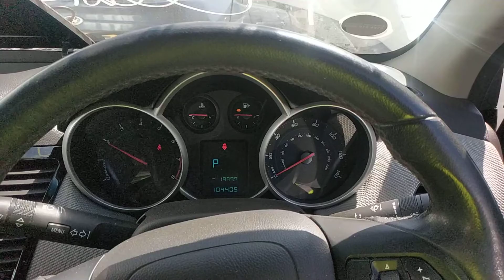Разборка Chevrolet - Cruze 2009-2015, 1.6 Инжектор (VIN: KL1JA69E9BK099654) DE11JMV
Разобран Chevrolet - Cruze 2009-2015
Основные характеристики:
Год выпуска: 2011
Объём двигателя: 1.6
Тип двигателя: Бензин
Коробка передач: КПП автомат (АКПП)
Кузов: Седан
Смотри каталог запчастей Chevrolet - Cruze 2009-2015 на :
⏰ Режим работы колл-центра:
08:00 – 20:00 – ежедневно

Для наших покупателей:
- бесплатная доставка;